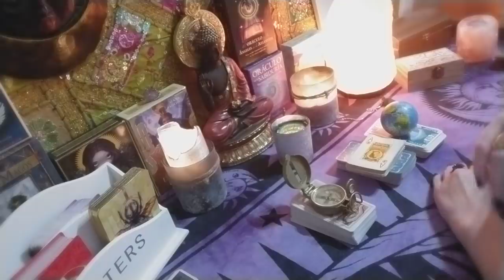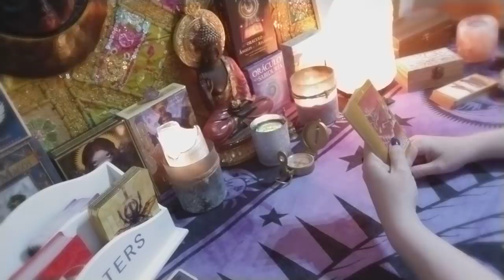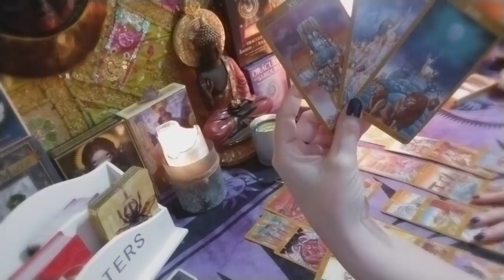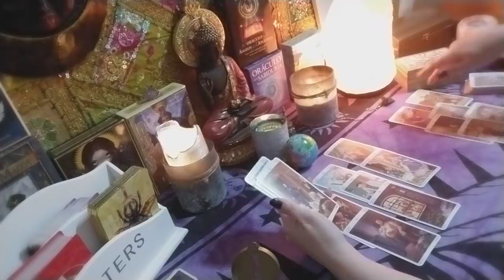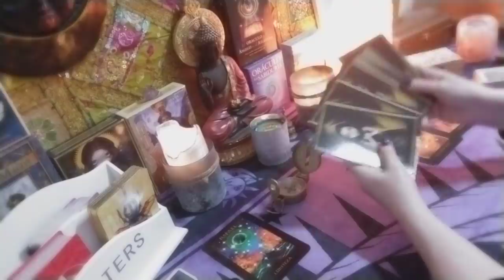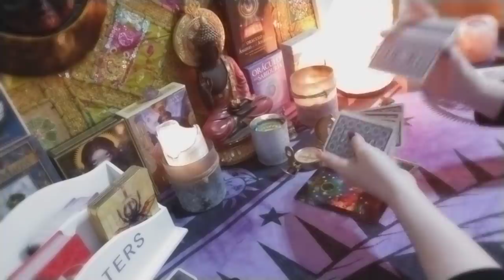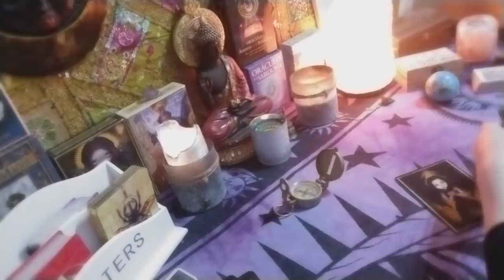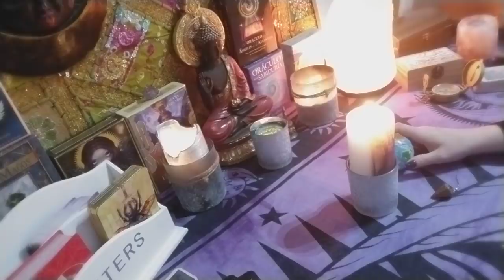TE ESTÁ OCULTANDO SU SENTIMIENTO!DESBLOQUEANDO puertas para que se comunique hoy!❤📲🔮